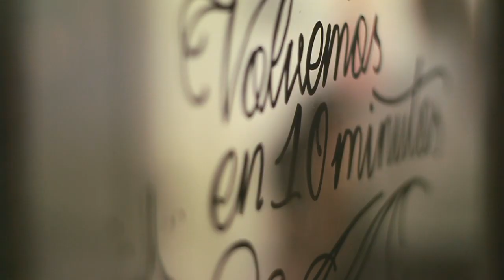Loida & Leo. Tardes de Sangre y Tinta.